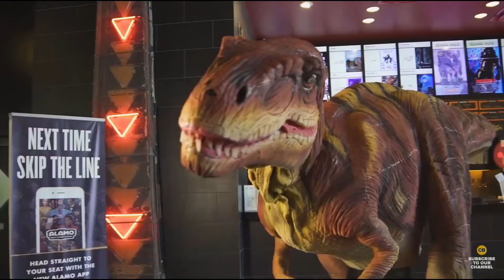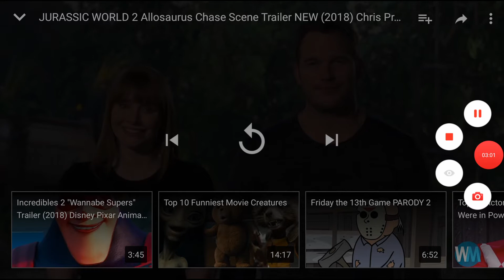Jwfk tv spot/Jeff Goldblum/Bryce Dallas Howard/Chris Pratt